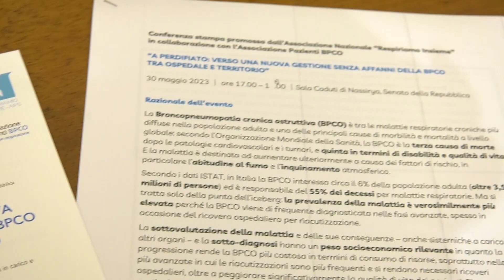Bpco: perché è importante un approccio integrato tra medico di famiglia e specialista ospedaliero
La broncopneumopatia cronico costruttiva (Bpco) è una malattia cronica che affligge oltre tre milioni e mezzo di italiani. Nella gestione di questa patologia è importante che l'approccio sia il quanto più possibile integrato tra medico di famiglia e specialista ospedaliero.
Ne abbiamo parlato con il Dott. Walter Marrocco, Medico di Medicina Generale, Responsabile scientifico di FIMG e con il Dott. Josuel Ora, Pneumologo, Policlinico Tor Vergata, Roma. Li abbiamo incontrati nel corso dell’evento “A perdifiato: verso una nuova gestione senza affanni della BPCO tra ospedale e territorio” che si è svolto in Senato.